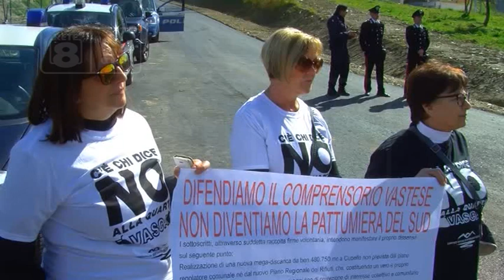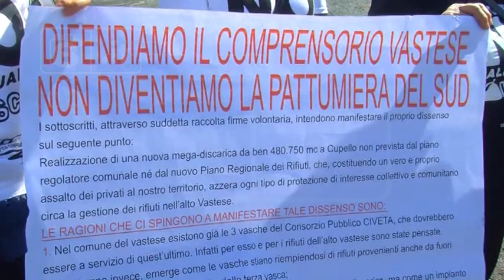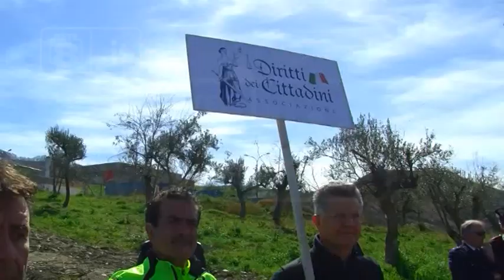Cupello - Sit-in contro la discarica